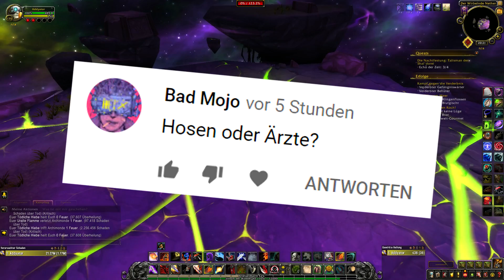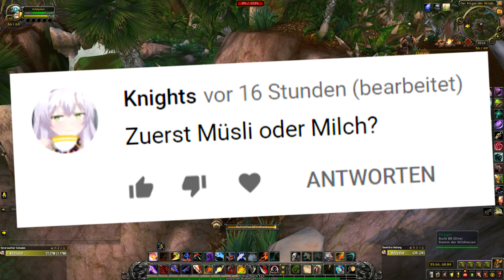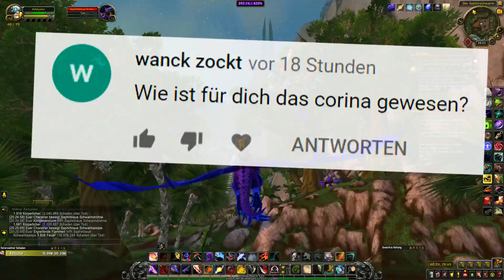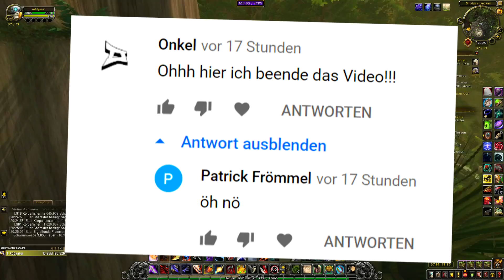EINFACH FABELHAFT! | FAQ Addy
EINFACH FABELHAFT!...ist dieses FAQ.
Falls ihr weitere fragen habt, gerne an mein Tellonym Account :)